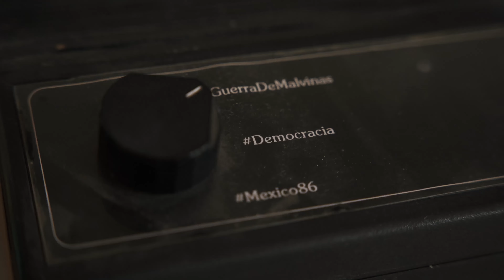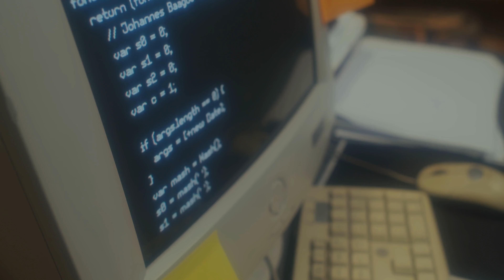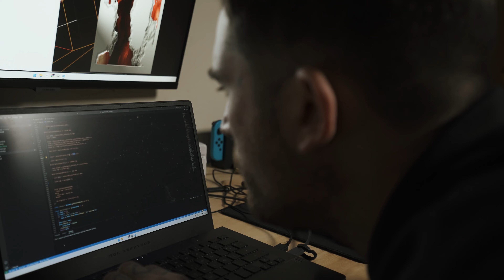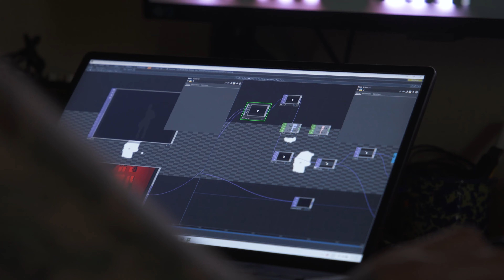Meet LOLO ARMDZ from the Bright Moments Buenos Aires Collection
Introducing LOLO ARMDZ and his project KARNE.

Get to know more about the artist, background, inspiration, daily routine and what's behind the art for the Bright Moments Buenos Aires event.

Bright Moments Buenos Aires will be celebrated from November 2-5, 2023.